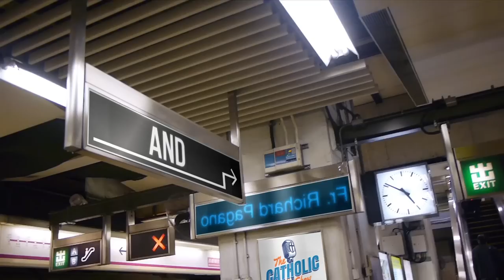7 Things You Didn't Know About Church Bells | The Catholic Talk Show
In this episode of The Catholic Talk Show, the guys share fascinating facts about the history and use of Church Bells.

Episode 189:
In this episode, we will discuss:
• Why Demons fear Church Bells
• How Bells were used as Secret Codes
• Why Bells are "Baptized"
• The proper name of Church Bells
• and much more

► FATIMA PILGRIMAGE - NOVEMBER 5-12, 2022